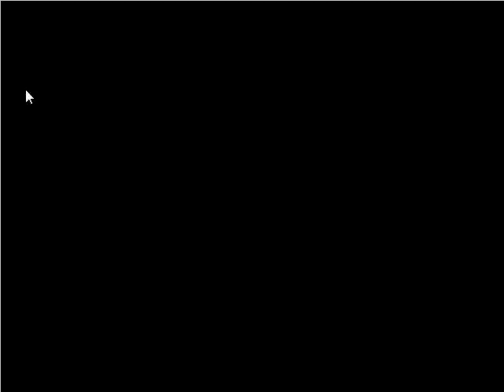Mars Cannon Walkthrough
Mars Cannon is a new physics game that can be played